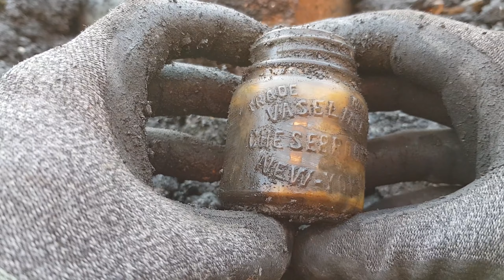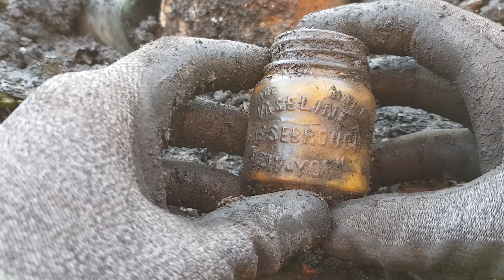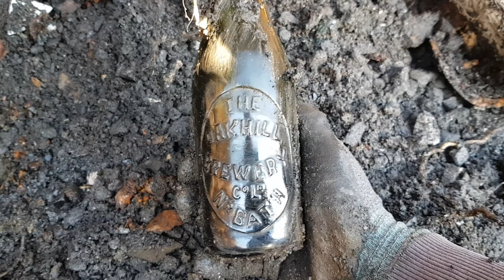Plenty Of Beers, Bottle Dump Digging South Wales UK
Another visit to the the old tip turned out quite a few beers but I seem to have hit a patch of blank ones! I think it is creeping into the 1920s the further up the hill I go but I don't mind as there is still some great stuff in there with a nice little surprise ginger beer the end of the dig and can't go wrong with finding a few ink bottles!